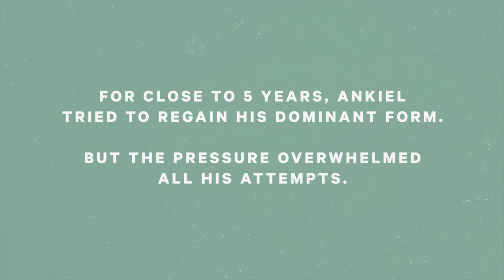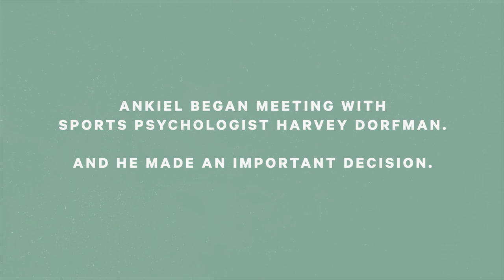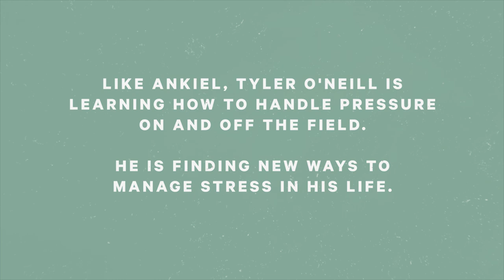Pressure: Past And Present St. Louis Cardinals Tyler O’Neill And Rick Ankiel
Canadian baseball star Tyler O’Neill and ex-Cardinals pitcher-turned-outfielder Rick Ankiel trace the steps they’ve followed to find peace amid overwhelming pressure to perform.

and start your own mental fitness routine today.